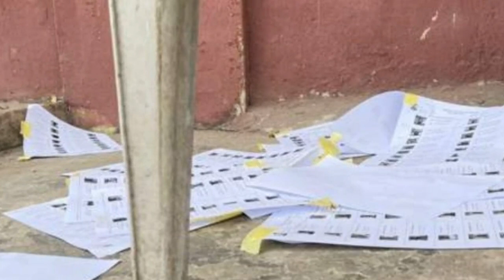Inalillahi Videon Yadda Alhassan Ado Doguwa Yasa Aka kona mutane da Ransu Akan Siyasa a tudun wada